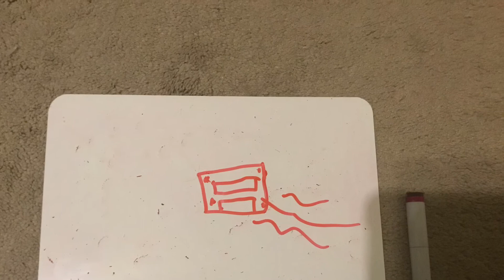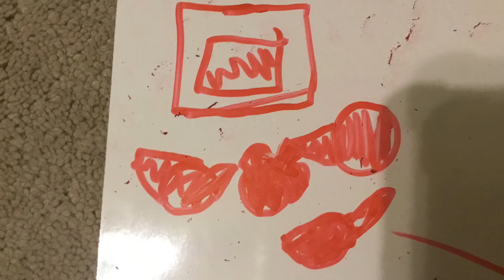Stay calm drawing mv 40 subscriber special